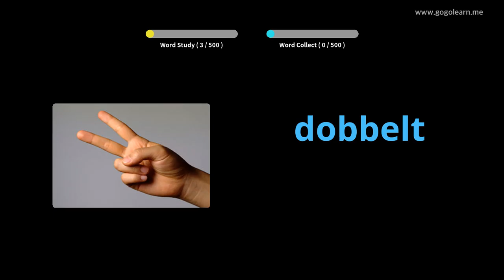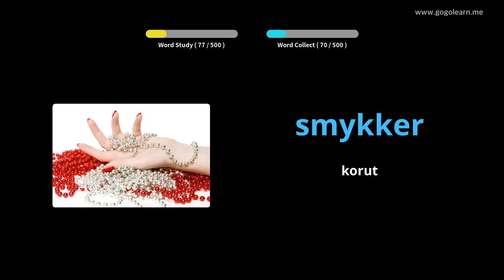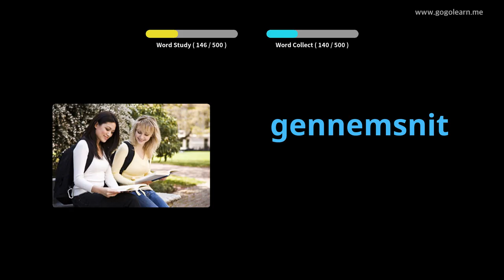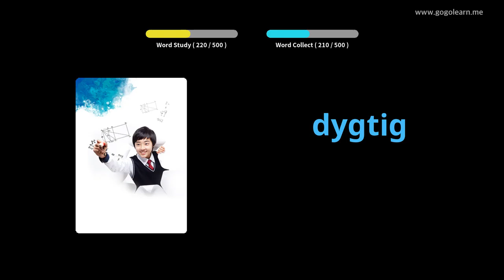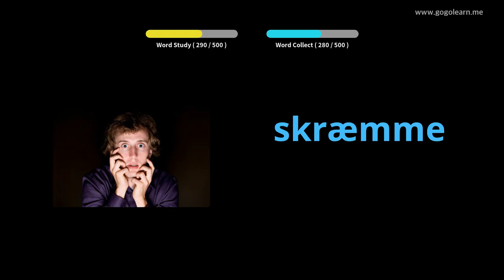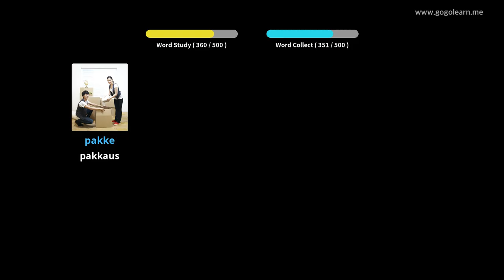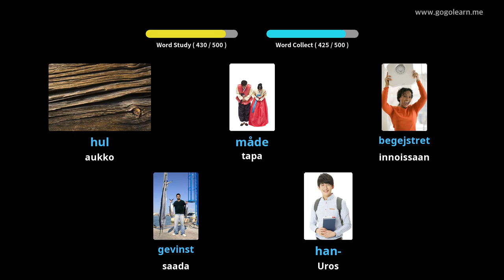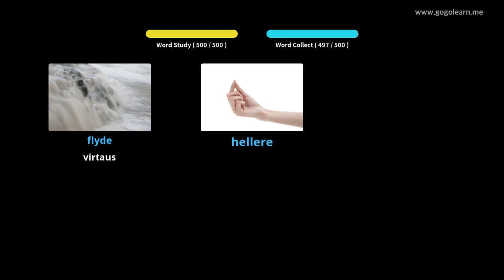Tanskan sanaston perusaste|Golearn